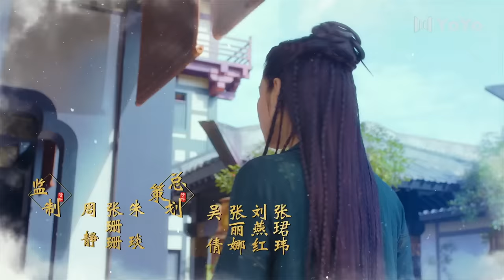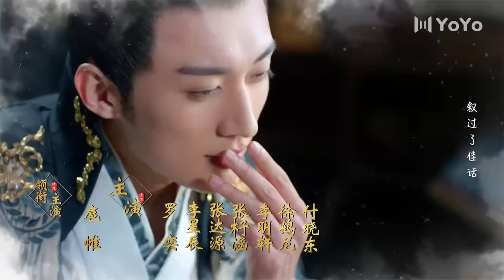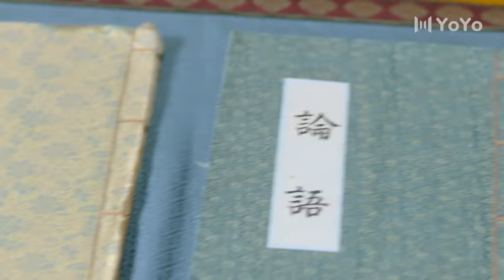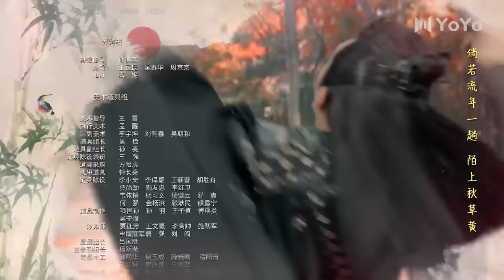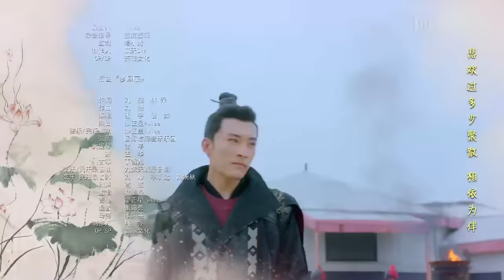【ENG SUB】清落 EP 11 | Qing Luo💕椰青夫妇先孕后爱💕（刘学义/王梓薇/代斯/罗奕/张杍涵）